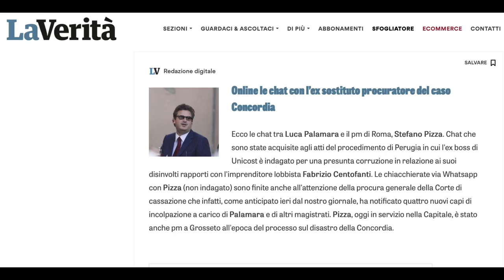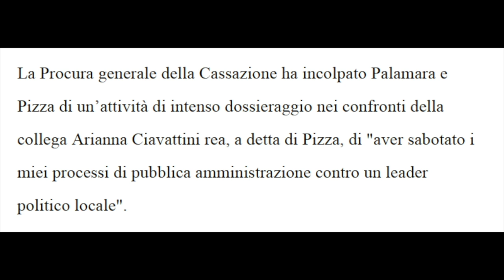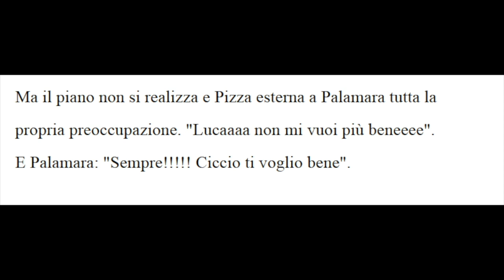Schettino e Pizza - di gigetto dattolico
La parabola di Pizza: da Pubblico Ministero nel processo del naufragio della Concordia a indagato della Procura Generale della Cassazione, per aver costruito prove false per screditare il Pubblico Ministero Ciavattini.
Pizza aveva definito il Comandante Schettino "INCAUTO IDIOTA" e ora lui stesso si trova nella posizione di imputato.
Mi chiedo chi sia veramente l'incauto idiota.